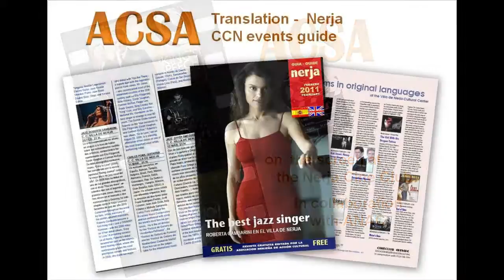ACSA-Introduction-no effects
Video made with YouTube Slideshow Creator (no slide transitions)